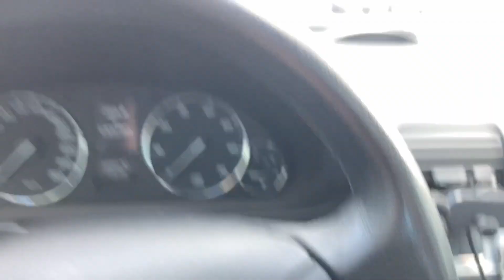Eisbaden mit den Jungs in der Wakenitz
Drohne fliegen und schwimmen gehen
Der boy Hendrik hat uns zum Eisbaden motiviert und so haben wird das jetzt schon einige Male durchgezogen! Ist bestimmt gut fürs Immunsystem haha wach macht es auf jeden Fall :D
Was mir allerdings immer noch schleierhaft ist, wie Hendrik einfach drei Minuten da rum schwimmen kann als ob nichts wäre. Naja an seinem Zittern am Ende sieht man das er die Kälte anscheinend auch spürt :D

In nächster Zeit kommen hier nochmal paar wärmere Vibes vom letzen mal in Greece, davon habe ich auch noch ´nen Video fertig rumliegen!